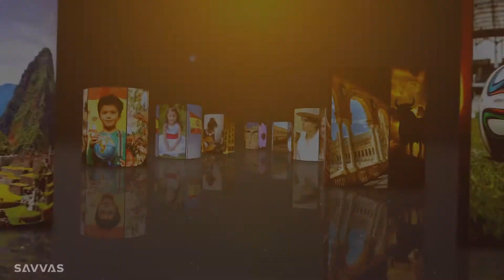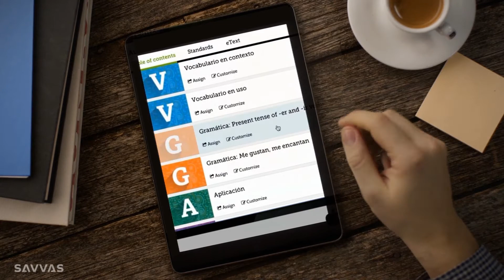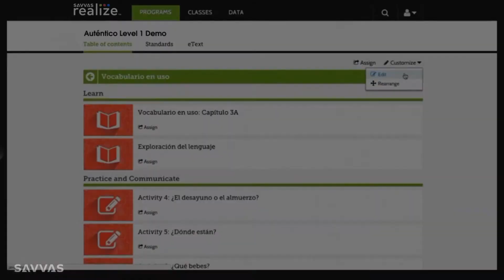Auténtico Spanish Language Program for Grades 6-12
Learn more about our Auténtico Spanish Language Program